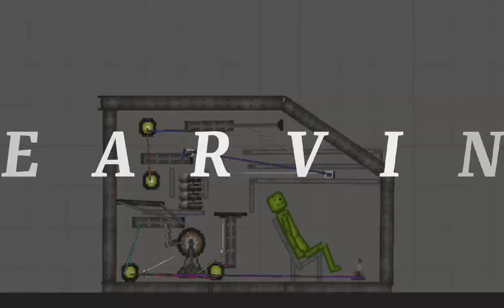Artillery Auto loader Melon playground artilery